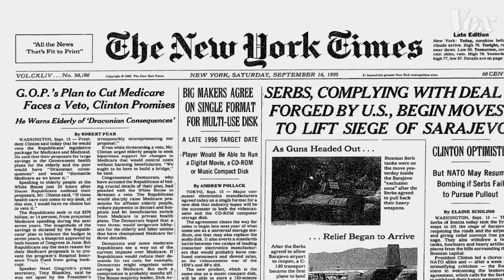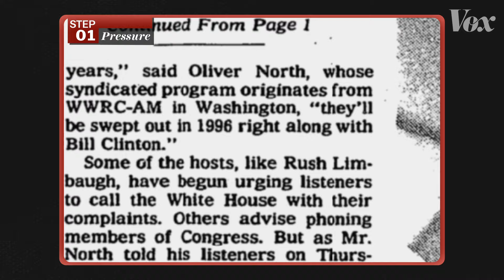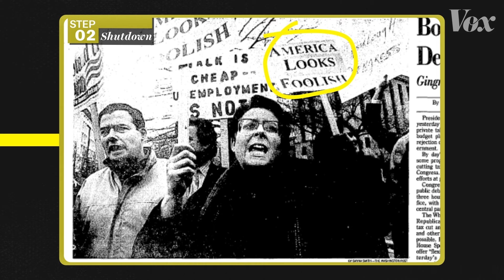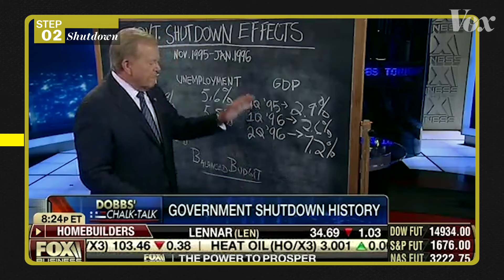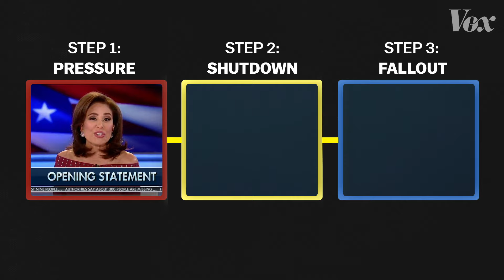Fox News keeps forcing Trump into shutdowns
Government shutdowns are disasters for Republicans, but right-wing media makes it almost impossible for the GOP to compromise in a budget fight.

The U.S. government has experienced three major shutdowns over the past twenty-five years. In 1995, it was a fight over programs like Medicare. In 2013, it was over an effort to defund Obamacare. In 2018, it was over funding for a border wall. And while each crisis revolved around a different policy fight, they all followed a similar pattern: Republicans, egged on by right-wing pundits and talk radio, were pressured into forcing a government shutdown that eventually blew up in their faces.

Ever since the 90s, Republicans have become dependent on right-wing outlets like Fox News and Rush Limbaugh to rally and mobilize their supporters. That’s garnered them success in major elections, but it’s also backed them into a corner. Republicans know they can’t betray the conservative pundits who helped elect them, but those pundits are becoming more and more ideologically extreme, pressuring Republicans to shut the government down over even minor funding disputes.

As long as right-wing media has a stranglehold on conservative politics, Republicans will keep finding themselves steered into crises they know they can’t win.